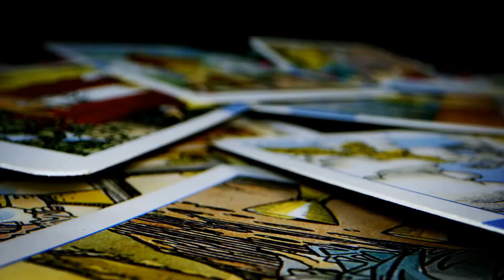Psychic readers New York | Mediums Psychics NYC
Mediums Psychics NYC

1439 1st Ave.

How ready are you for a Tarot session?
There are certain times when it may be more of a benefit to you to specifically call for a Tarot reading.

This could be:
When your life has reached a crossroads and you need to understand the possible outcomes or consequences of a looming decision.
When you want to see the bigger picture of a troubling situation you’ve suffered with someone in your life.

What our customers are saying: “Every call with Liam is the highest level spiritual-intellectual experience, nothing short of a college level lecture with the most accurate predictions. Liam has an uncanny capacity to read tarot and tune into correct interpretation of the situation. Thank you Liam, always!”